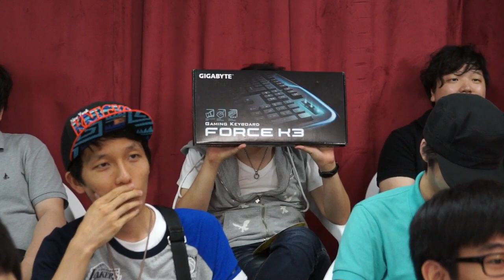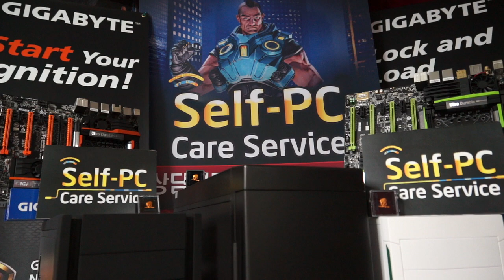130808 NLB 12강 B조 진출전 Jinair Stealth vs Xenics Storm 2경기 상